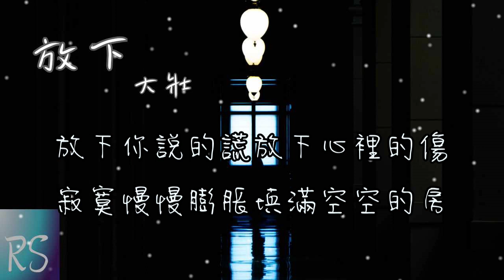大壯 - 放下【放下你說的謊放下心裡的傷 孤獨使人發胖不與時間抵抗】(動態歌詞)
作詞：任立佳
作曲：任立佳
編曲：蘇宏亮
混音、母帶：侯春陽
監製：萬宇
出品人：劉偉傑

試著解脫
壓不住心裡的魔
無力述說
保持沉默
執著的我一錯再錯

得過且過
受過的傷還不能癒合
痛一點點消磨
情緒的交錯
難掩飾我心裡的酸

放下你說的謊放下心裡的傷
孤獨使人發胖不與時間抵抗
幻想被混淆煩躁不安
請選擇原諒

寂寞慢慢膨脹填滿空空的房
一副不堪的繼續隱藏
我笑是我逞強

試著解脫
壓不住心裡的魔
無力述說
保持沉默

得過且過
痛一點點消磨
情緒的交錯

請選擇原諒

我笑是我逞強

請選擇原諒

我笑是我逞強

請選擇原諒

我笑是我逞強
我笑是我逞強